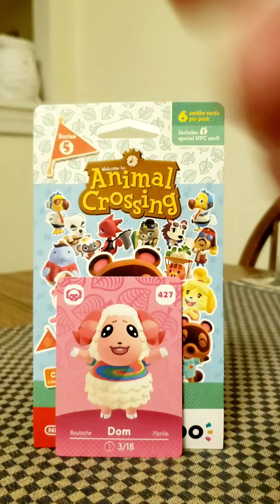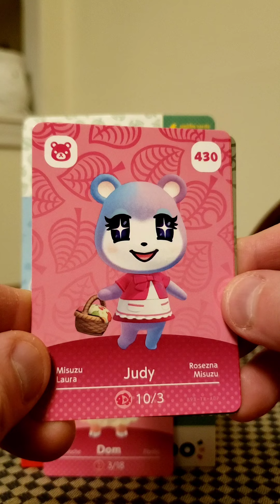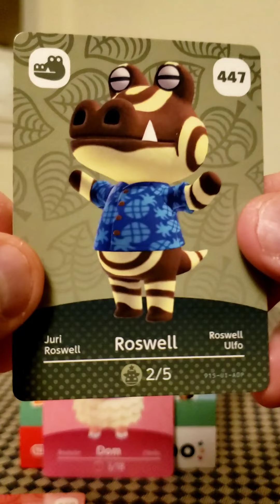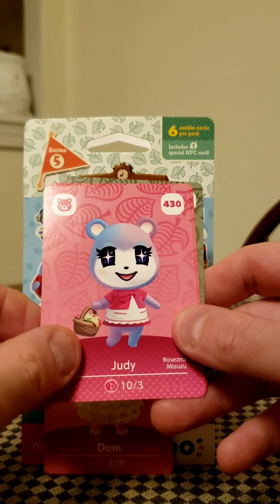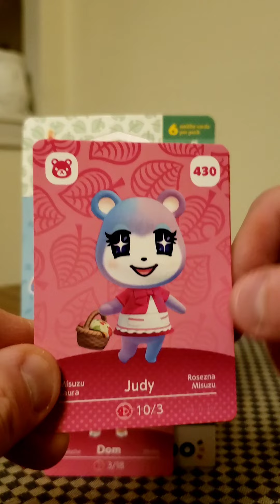Animal Crossing New Horizons: Series 5 Amiibo Cards From Australia.